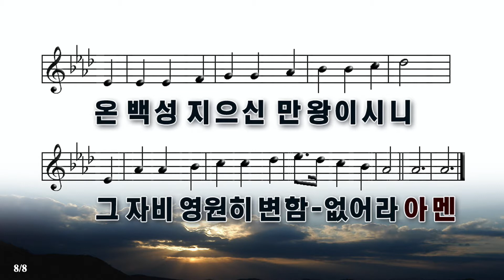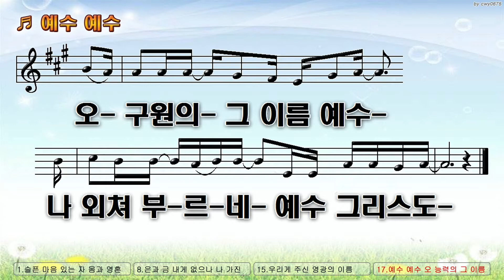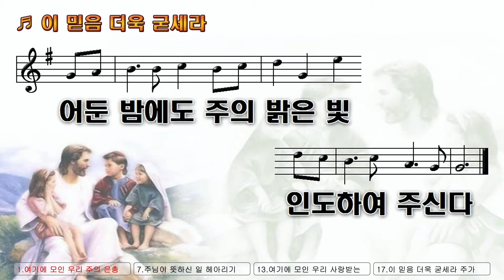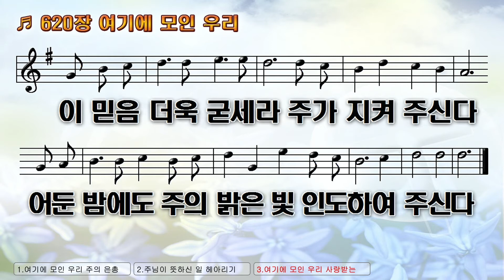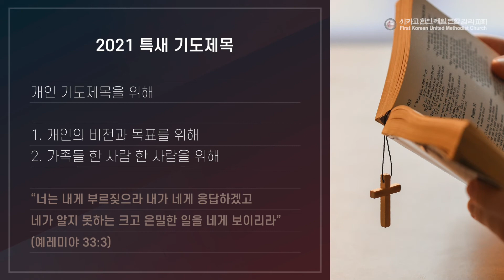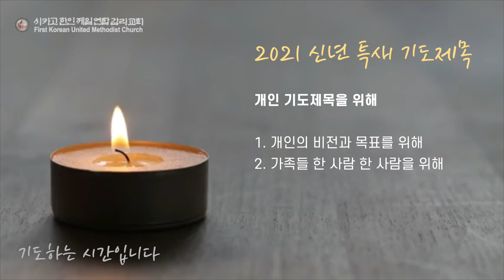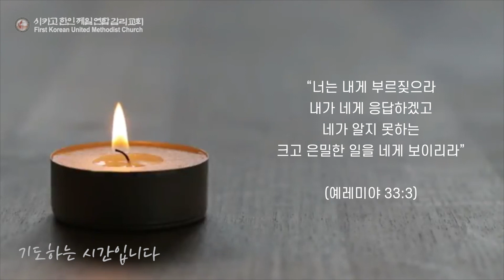1/13 특별새벽기도회 “예수님의 눈으로 세상을 보십시오” (창세기 28장 412절~19절) 김광태 목사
2021년 1월 13일 새벽예배
본문: 창세기 28장 412절~19절
제목: 예수님의 눈으로 세상을 보십시오
말씀: 김광태 담임목사